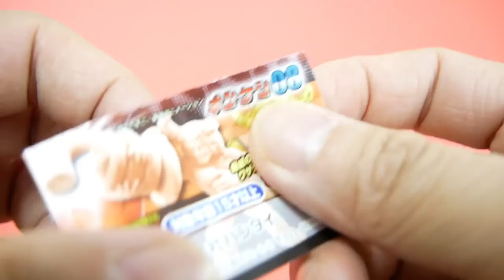キン肉マン08 キンケシ（開封）がちゃがちゃ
2018年9月2週目発売　株式会社バンダイ
全6種×3カラー+1種フルカラー　200円
・悪魔将軍
・テリーマン
・ザ・魔雲天
・ストロング・ザ・武道
・スプリングバズーカー
・カタストロフ・ドロップ

◇アンパンマン パワーショベルカーのげーむ◇